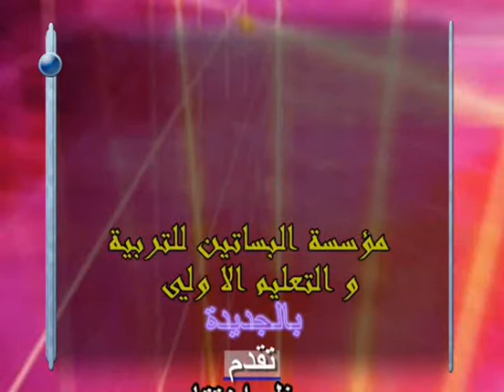Ets Albassatine - les devoirs مؤسسة البساتين بالجديدة